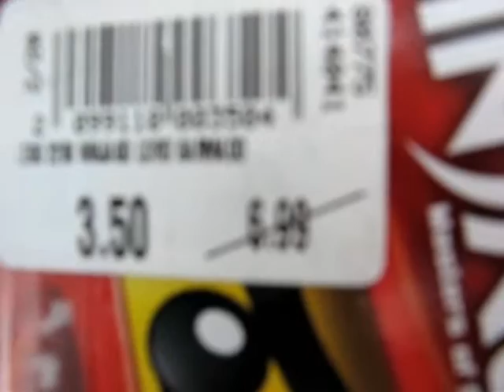WTF!!! Lord garmadon almost free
Hello if you like it Like our facebook page for more!!!

WTF!